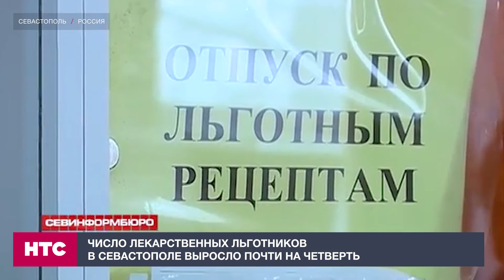Число лекарственных льготников в Севастополе выросло почти на четверть